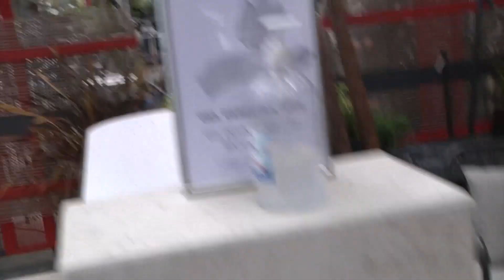VLORE JANE SHTUAR GRUPET E INSPEKTIMEVE, MASA ADMINISTRATIVE